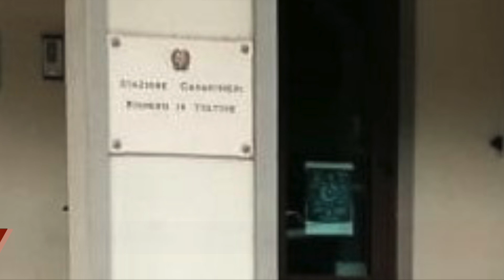TG7 Basilicata News. Rionero maltratta la ex convivente, Tentata estorsione, Libri, Mister Lavello.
TG7 Basilicata News 19 Luglio 2021.
- Rionero, Maltratta la ex convivente. Arrestato dai Carabinieri.
- Tentata estorsione a Montescaglioso, 33enne arrestato dai Carabinieri.
- Presentazione libro "Aware - La nave degli incanti" (Matera, 24 luglio).
- Riparte l’USD Lavello: presentazione ufficiale mister Adolfo Sormani.